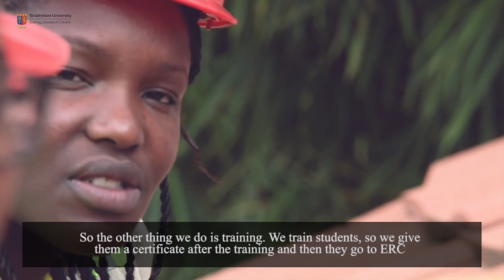Powering a green future: Strathmore Energy Research Centre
Strathmore Energy Research Centre (SERC) offers professional training, project development and technical research in the renewable sector.

Since 2012 SERC has trained more than a thousand technicians and implemented various innovative pilot projects to bring renewable energy to its rightful place in Africa.